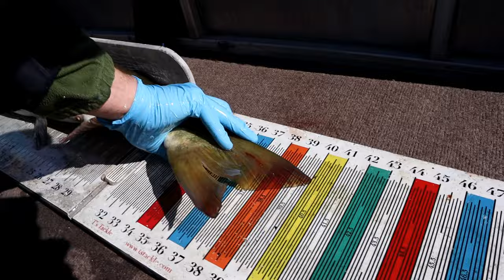MUSKY FISHING INDIANA!! - Springtime Pre-Spawn Muskies on Glide Baits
I get the season kicked off in the state of Indiana with my good friend Rusty Robbins from Rusty's Custom lures.  He starts the day off with a beautiful 40" musky that hits a prototype 5" Sick Sucker glide bait. I follow up with a giant musky for the particular body of water that we're on, a 46.5" fish that crushes a 6" Sick Sucker glide bait.

Why H3O ELITE?
•Polarized Polyamide lenses with EXCEPTIONAL clarity and sharpness at a level higher than
mineral glass
•Weight that’s even less than Polycarbonate by 15%
•Extremely high polarization efficiency in ALL ELITE lenses including the ELITE Polar-ClearTM
•For $195 you get ALL THREE carefully developed lens colors
•PLUS, with “Angling Anarchy” typed in the “NOTES” of your H3O ELITE Series order, you get a
pair of the new $60 ELITE Polar-ClearTM lenses for FREE!